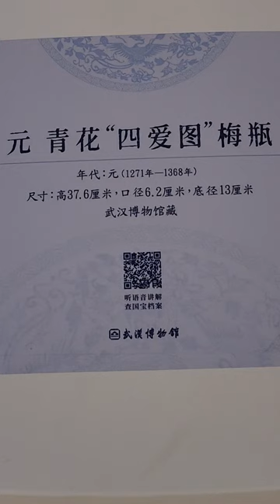傑·文化-元代青花瓷四愛圖梅瓶Kit.Culture-Blue & White porecelain plum vase with 4 love picture of the Yuan Dynasty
本梅瓶是武漢市博物館於1987年購自於民間，而湖北省博物館亦藏有一隻類似花紋及年代相近的梅瓶，但該藏品是出土於湖北鐘祥市的明朝郢靖王墓。

梅瓶屬於青花瓷的一種，梅瓶一詞出自於清代，《飲流齋說瓷》中說道：“口徑之小僅與梅之痩骨相稱，故曰梅瓶"。梅瓶器形小口外撇，短頸豐肩。

本梅瓶高37.6厘米，口徑6.2 厘米, 底徑為13 厘米。瓶身表面通體繪青花紋飾，分上、中、下三組，肩部飾鳳穿牡丹紋。下部繪仰覆蓮紋和忍冬紋一周。腹部主題紋飾為四個菱形開光，分別繪有中國古代四位高士閑情逸致、恬靜自然的場景。其故事取材高雅，即東晉著名書法家王羲之喜愛蘭花，蘭花為傳統寓言紋飾，古人以幽谷蘭花喻隱逸之君子；宋代著名理學家周敦頤酷愛蓮花，蓮花紋飾以象徵身居高位，廉潔奉公，運用蓮與廉同音，意蘊“一品清廉”之意；人稱“梅妻鶴子”的北宋著名詩人林和靖一生未婚，痴愛梅花的高雅和白鶴的飄逸；東晉著名詩人陶淵明深愛菊花的傲霜品性，淡泊名利，嚮往美好的田園生活。

中部四組畫面情景交融，造型秀美，線條流暢，色澤濃艷，可謂元代青花瓷中極其罕見的精品。在青花瓷器中，元代青花反映人物圖案的器物存世較為稀少，有如此精美的四愛人物圖案的元青花梅瓶更為罕見。這件元青花“四愛圖”梅瓶，為瞭解元代青花瓷製造工藝及人物圖案紋飾提供了十分重要的實物資料。

元青花瓷質地優良，花卉、走獸、戲劇故事、人物等皆躍然瓷上，漂亮悅目。其製作精美而傳世極少，故而十分珍貴。這件元青花“四愛圖”梅瓶為傳世珍品，被中國家文物鑒定委員會專家鑒定為國寶級文物，已收錄入《中國文物精華大辭典》，可以稱得上是武漢博物館的鎮館之寶。

來源:搜狗百科網頁

This plum vase was purchased by the Wuhan Municipal Museum in 1987, and the Hubei Provincial Museum also has a plum vase with similar patterns and a similar age, but this collection was unearthed from the tomb of King Yingjing of the Ming Dynasty in Zhongxiang City, Hubei Province.

The plum bottle is a kind of blue and white porcelain. The word plum bottle comes from the Qing Dynasty. "Yinliu Zhai Shuo Porcelain" said: "The small diameter is only commensurate with the thin bone of the plum, so it is called the plum bottle". The shape of the plum bottle is small. , short neck and shoulders.

This plum vase is 37.6 cm high, 6.2 cm in diameter, and 13 cm in base diameter. The surface of the bottle body is painted with blue and white decorations, which are divided into upper, middle and lower groups, and the shoulders are decorated with phoenix wearing peony patterns. The lower part is painted with upturned lotus patterns and honeysuckle patterns for a week. The theme pattern on the abdomen is four diamond-shaped consecrations, each depicting the leisurely, peaceful and natural scenes of the four ancient Chinese scholars. The story is elegantly drawn, that is, Wang Xizhi, a famous calligrapher in the Eastern Jin Dynasty, loved orchids. Orchids are traditional allegorical decorations. It sounds the same as Lian, which means "one product is clean and honest"; Lin Hejing, a famous poet in the Northern Song Dynasty who was called "Plum Wife and Hezi", was unmarried all his life, and loved the elegance of plum blossoms and the elegance of white cranes; Fame and fortune, longing for a beautiful pastoral life.

The four groups of pictures in the middle are blended with scenes, beautiful in shape, smooth in lines and rich in color. Among the blue-and-white porcelains, blue-and-white utensils of the Yuan Dynasty that reflect the patterns of figures are relatively rare, and the blue-and-white plum vases of the Yuan Dynasty with such exquisite Siai figures are even rarer. This Yuan blue-and-white "Four Love Picture" plum vase provides very important material materials for understanding the manufacturing process and figure pattern decoration of blue-and-white porcelain in the Yuan Dynasty.

Yuan blue and white porcelain is of fine texture, flowers, animals, drama stories, characters, etc. are all vividly displayed on the porcelain, which is beautiful and pleasing to the eye. It is exquisitely made and rarely handed down from generation to generation, so it is very precious. This Yuan blue and white "Four Love Picture" plum vase is a treasure handed down from generation to generation. It has been identified as a national treasure by experts from the China National Cultural Relics Appraisal Committee. It has been included in the "Dictionary of the Essence of Chinese Cultural Relics". precious.

Source: Sogou Encyclopedia